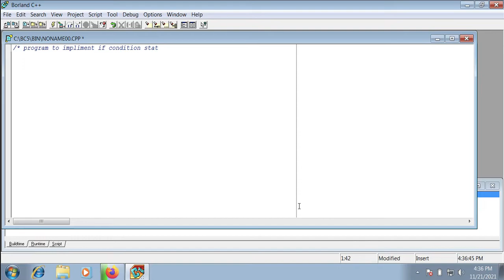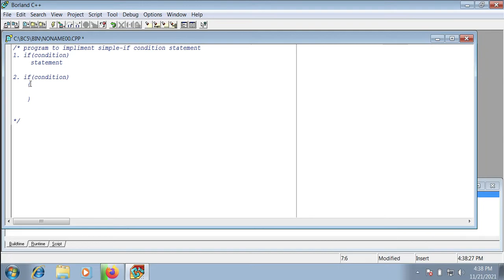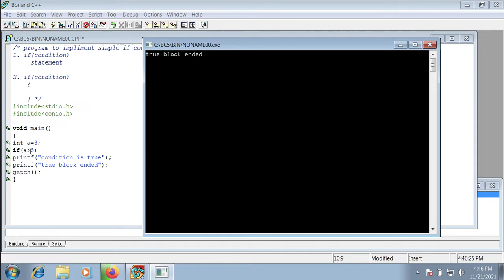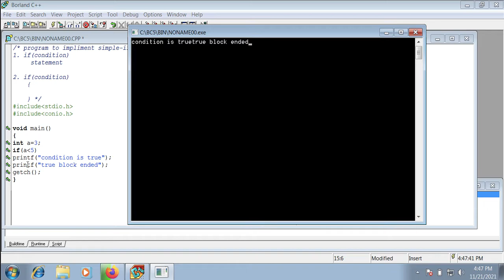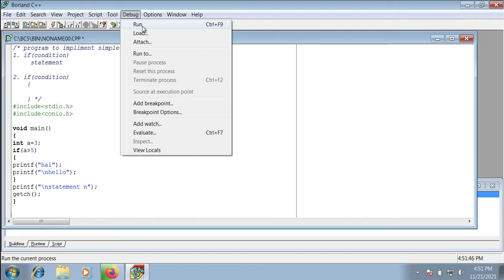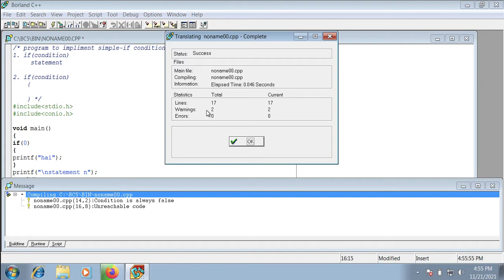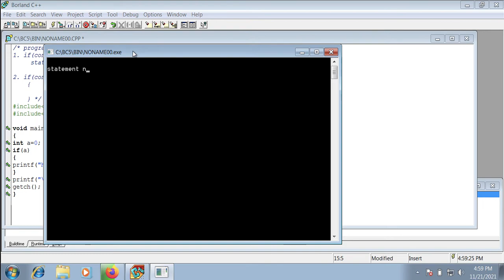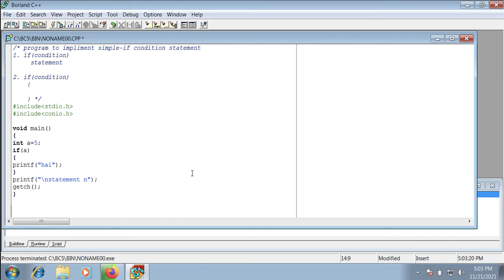Problem Solving Using C | Decision Making Statements | Working of simple - if